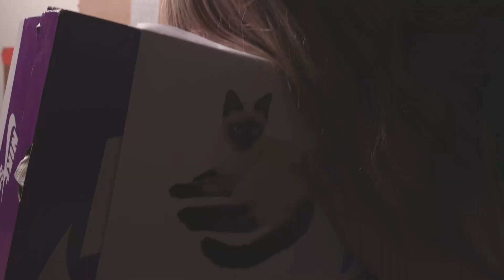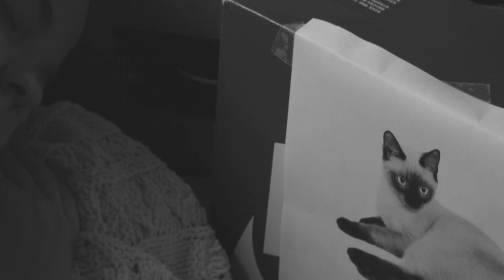$1 MILLION dollars California Mansion tour!